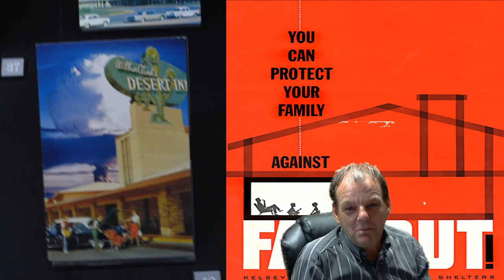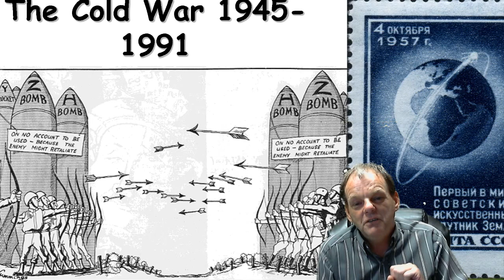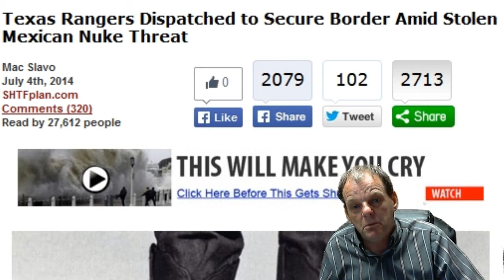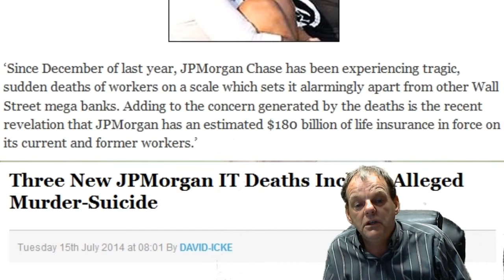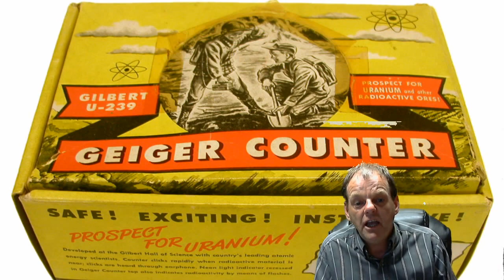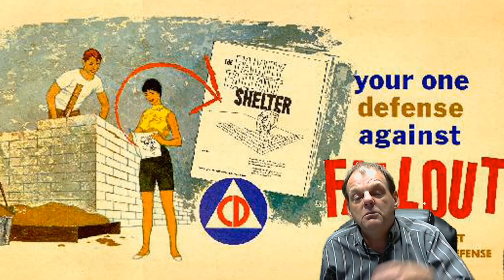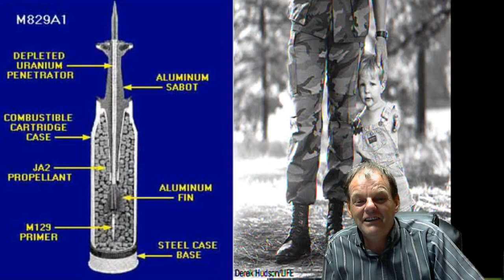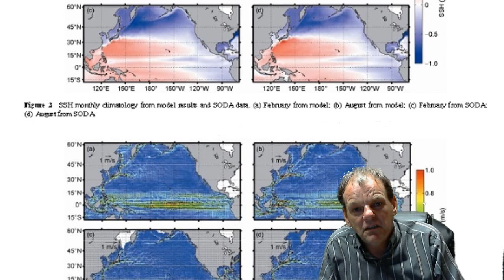Nuclear Scientist Will Be Most Hated Criminals On Earth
How can someone like a scientist with a fine education be so demented they would kill the planet for a paycheck because that is what they are doing . Chat room & info by and for the Fukushima Hounds .